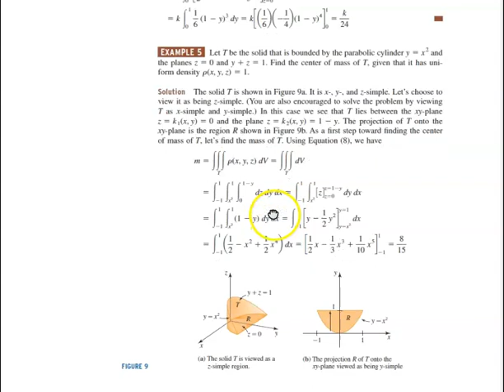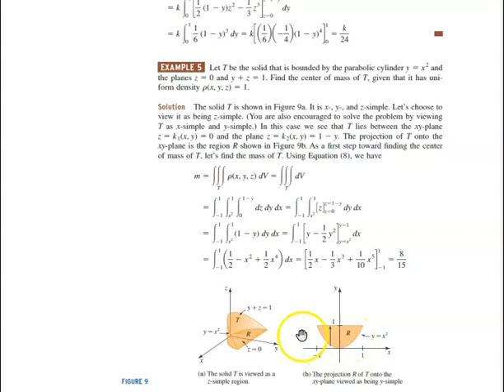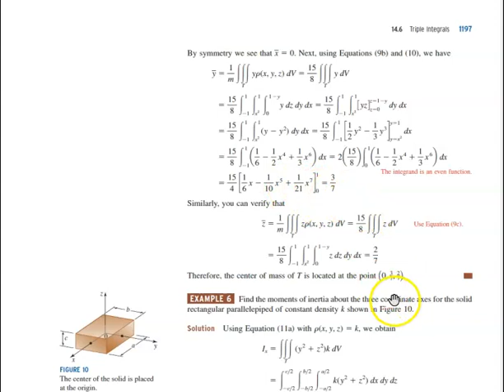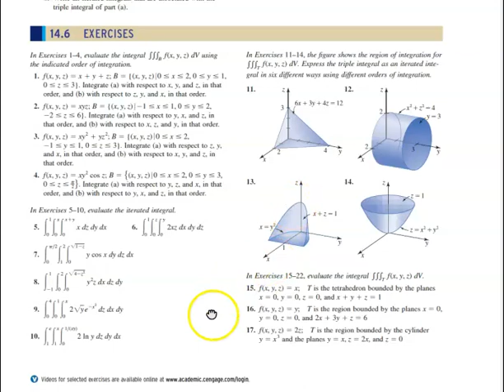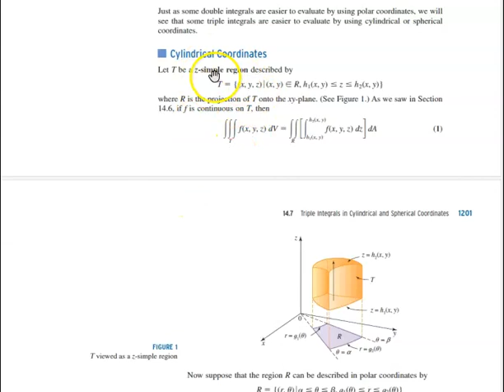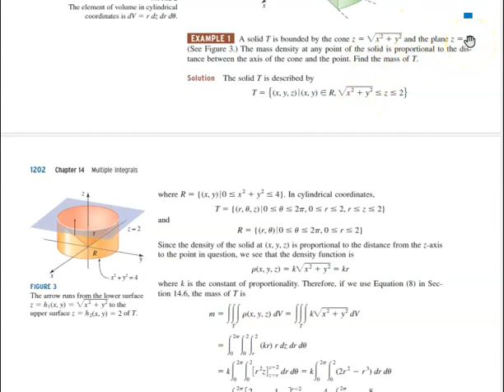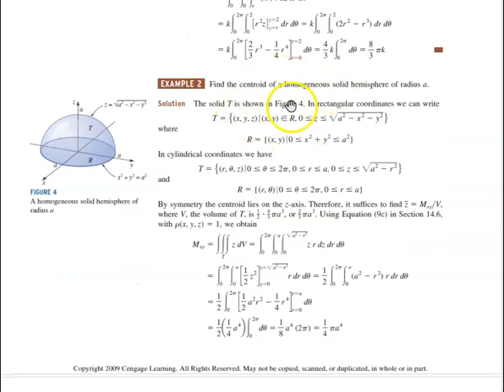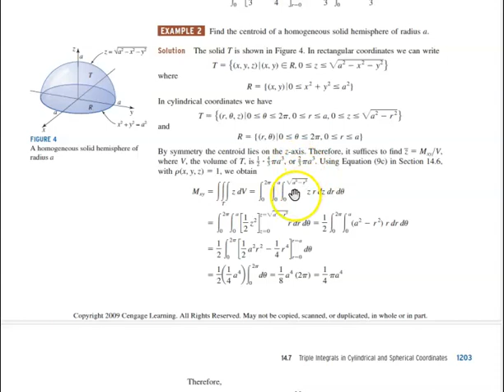B6 Calculus of Multivariable, mod 3, lec 7